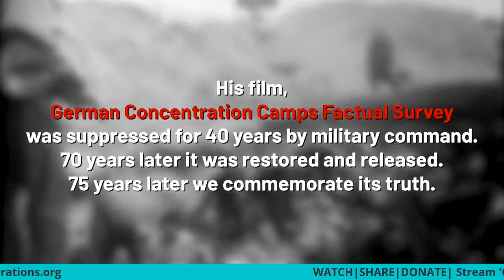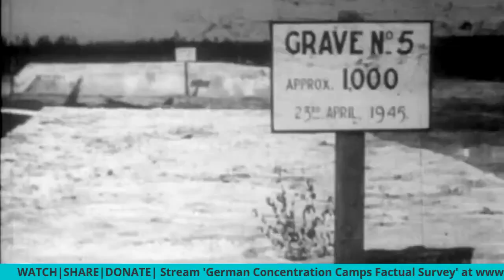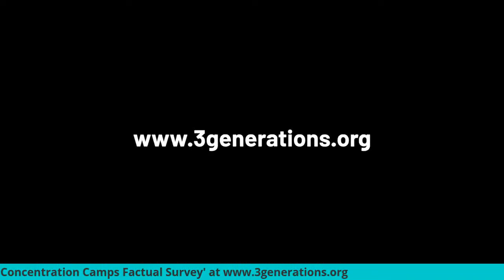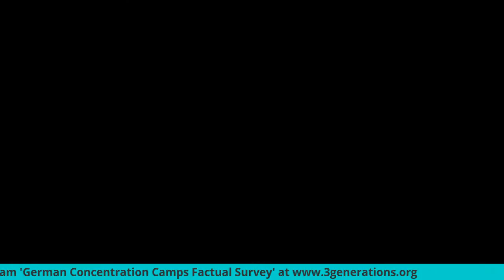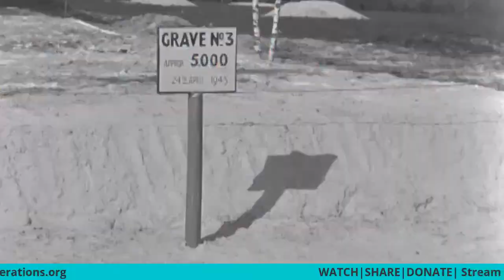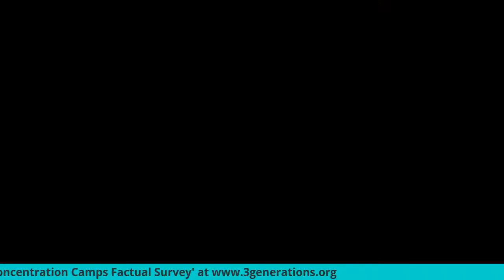Nazi Concentration Camps: 75 years later with Roger Cohen of The NY Times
The Holocaust is fading from living memory. Recent reports indicate that a majority of young adults in the US do not know that the Nazis killed 6 million Jews. To combat this disturbing trend, 3 Generations is commemorating the 75th Anniversary of the liberation of the concentration camps with an initiative inspired by the documentary film German Concentration Camps Factual Survey GCCFS.